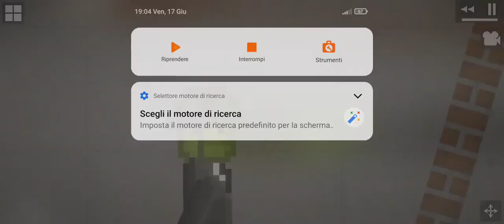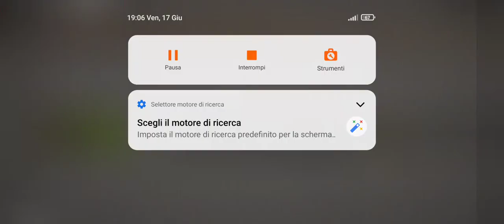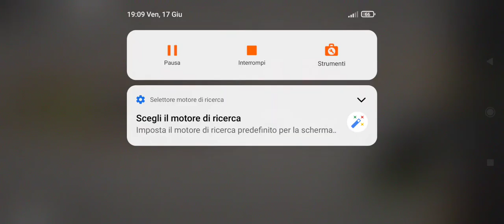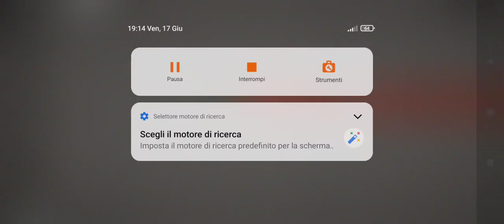divento un soldato🪖